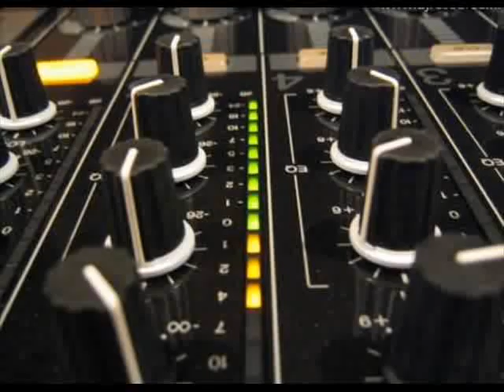Lesamoor - a little fun (lounge version)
Un titre sexy lounge relevé par quelques notes de piano répétitives et filtrées.
A écouter sans modération ...